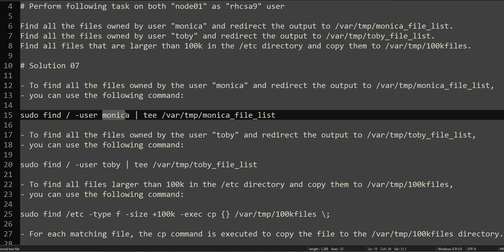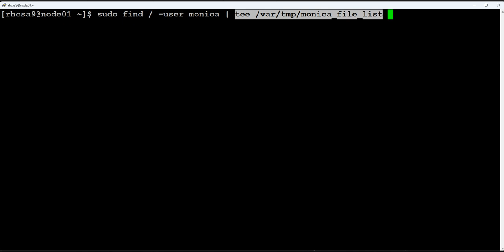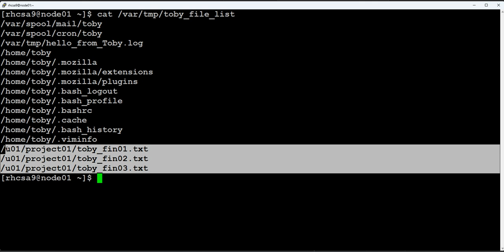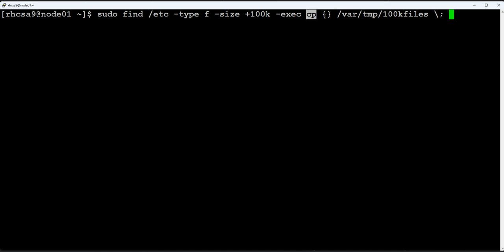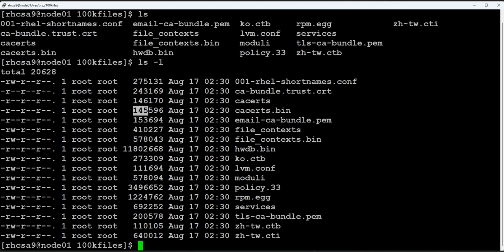07 RHCSA9 | EX200 Exam | Understand and use essential tools (continued)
# Question 07
# Perform following task on both "node01" as "rhcsa9" user

Find all the files owned by user "monica" and redirect the output to /var/tmp/monica_file_list.
Find all the files owned by user "toby" and redirect the output to /var/tmp/toby_file_list.
Find all files that are larger than 100k in the /etc directory and copy them to /var/tmp/100kfiles.

# Solution 07

- To find all the files owned by the user "monica" and redirect the output to /var/tmp/monica_file_list,
- you can use the following command:

sudo find / -user monica | tee /var/tmp/monica_file_list

- To find all the files owned by the user "toby" and redirect the output to /var/tmp/toby_file_list,

sudo find / -user toby | tee /var/tmp/toby_file_list

- To find all files larger than 100k in the /etc directory and copy them to /var/tmp/100kfiles,

sudo find /etc -type f -size +100k -exec cp {} /var/tmp/100kfiles \;

- For each matching file, the cp command is executed to copy the file to the /var/tmp/100kfiles directory.

Thanks.